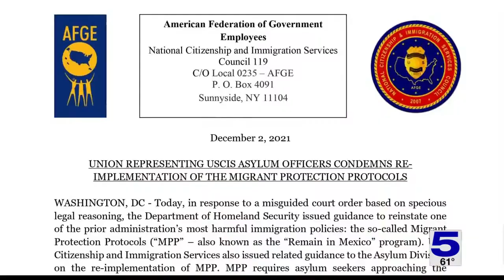Asylum officers react as Remain in Mexico policy returns